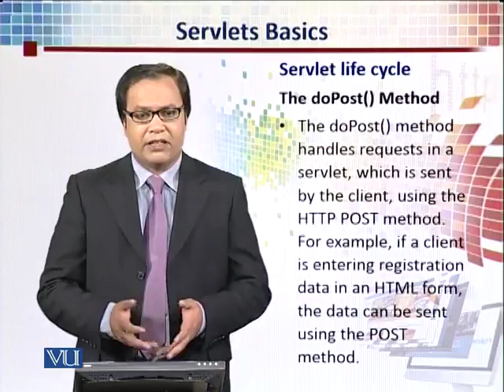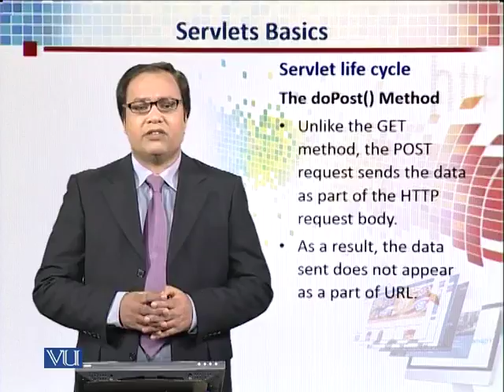CS311_Topic196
Topic: 196